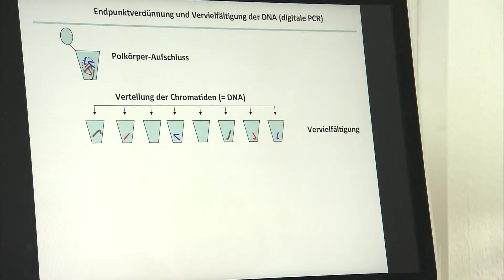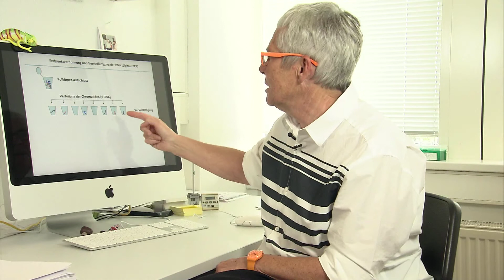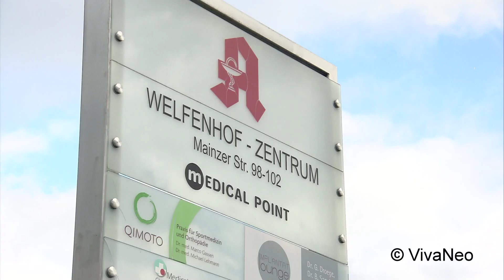MVZ Kinderwunsch (ehemals VivaNeo) | Polkörperdiagnostik mit Molecular Copy number Counting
Kurzfilm über die Polkörperdiagnostik bei einer künstlichen Befruchtung.